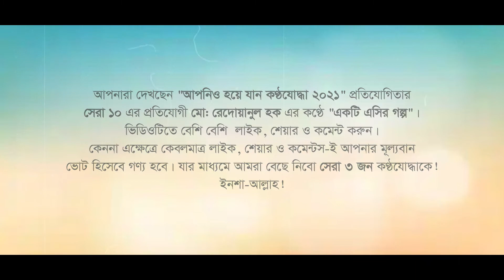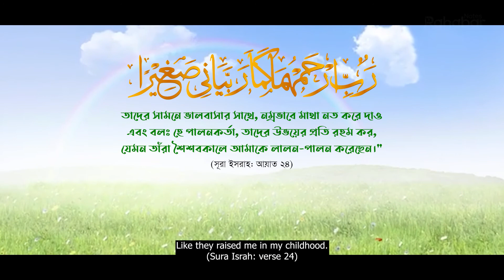একটি এসির গল্প | The Story of an AC | Md. Redowanul Haque। | কণ্ঠযোদ্ধা ২০২১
আপনারা দেখছেন "আপনিও হয়ে যান কণ্ঠযোদ্ধা ২০২১" প্রতিযোগিতার সেরা ১০ এর প্রতিযোগী মোঃ রেদোয়ানুল হক এর কণ্ঠে বোন শারিন সফি অদ্রিতা এর লেখা "একটি এসির গল্প" গল্পটি।

গল্পটি রৌদ্রময়ী পেইজের অনুমতি ক্রমে গৃহীত।

ভিডিওটিতে বেশি বেশি  লাইক, শেয়ার ও কমেন্ট করুন। কেননা এক্ষেত্রে কেবলমাত্র লাইক, শেয়ার ও কমেন্টস-ই আপনার মূল্যবান ভোট হিসেবে গণ্য হবে। যার মাধ্যমে আমরা বেছে নিবো সেরা ৩ জন কণ্ঠযোদ্ধাকে , ইন শা আল্লাহ।।

video edit & sound design: Prottoy Khan

জাযাকাল্লাহু খইরান।